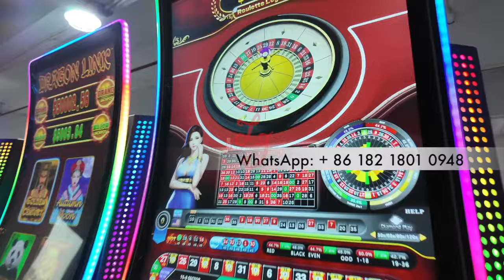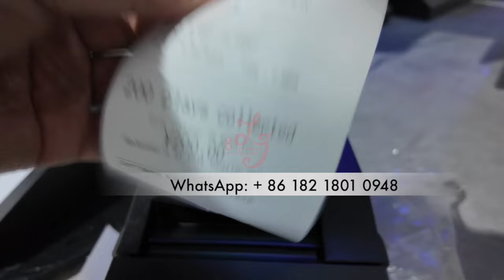Roulette Legend 43 inch Curved Pearl of The Caribbean Gaming Metal Box Cabinet For Sale